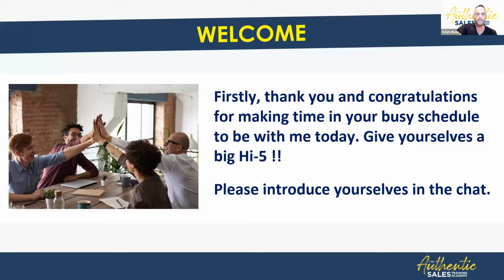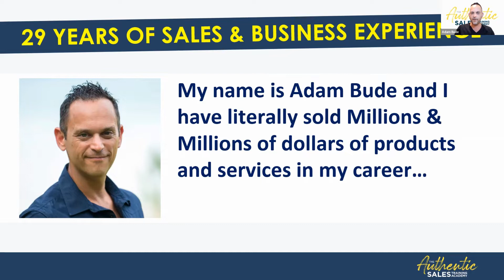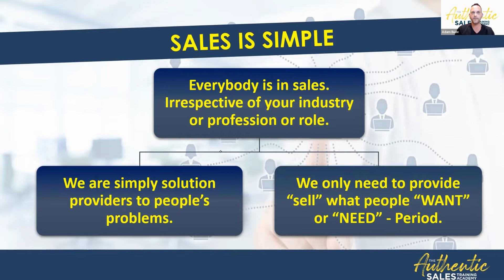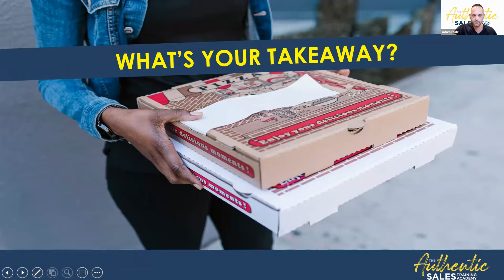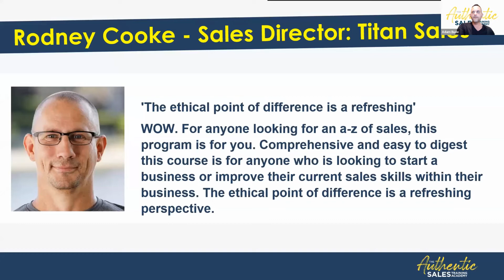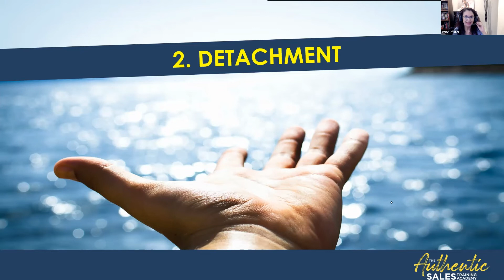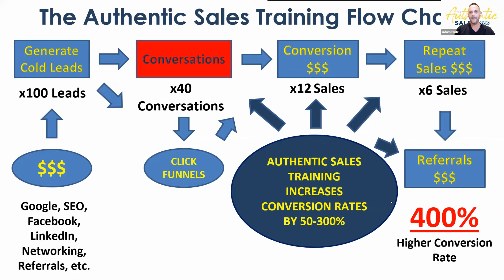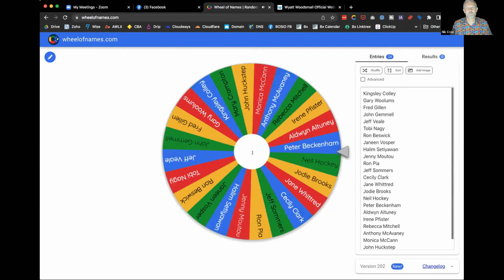How to Increase Your Sales Conversion Rates by Up to 400% Without Spending More Money on Leads! with